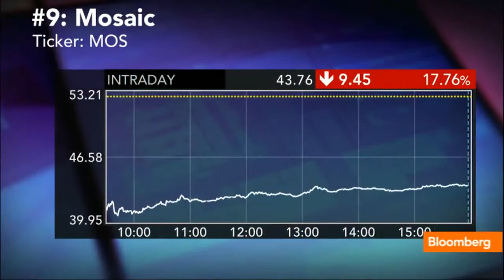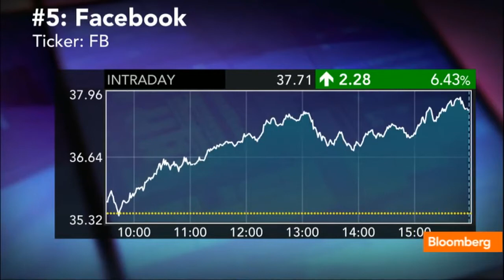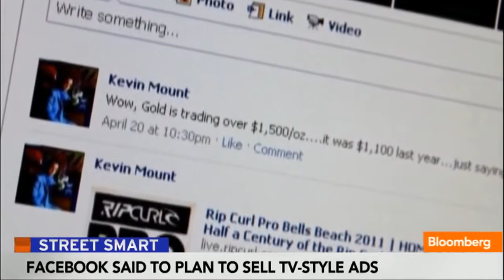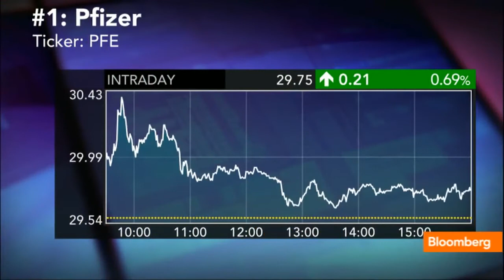The Top Ten Stocks for July 30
July 30 (Bloomberg) -- Bloomberg's Adam Johnson, Matt Miller and Trish Regan report on today's ten most important stocks including Sprint, JPMorgan and Pfizer. (Source: Bloomberg)